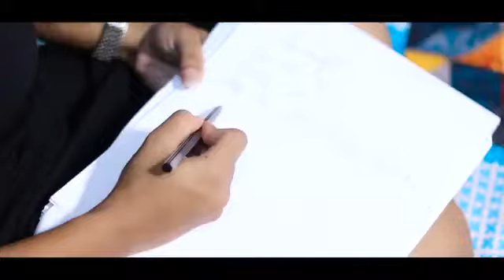Heart Taching Love Story l 2021 New Song l Love Story Song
Heart Taching Love Story
Heart Touching love Story Hot Vedeo
2021 New Love Story Vedeo
New Hindi Song 2021
Love Story New Vedeo

Heart Beat YouTube chanal